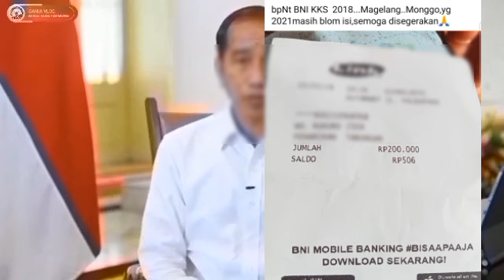KEJUTAN SUDAH MULAI CAIR BANTUAN PKH & BPNT HARI INI SILAHKAN CEK INFONYA DISINI YA SELASA SIMAK